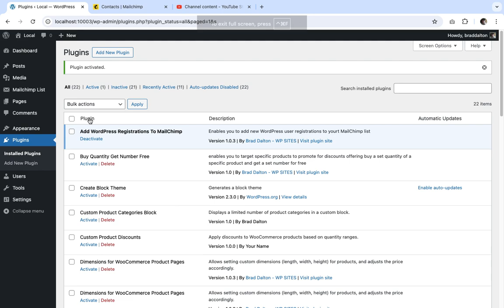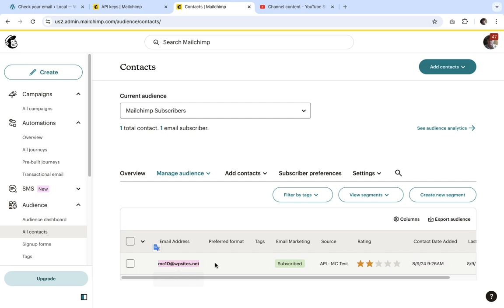How To Add WordPress User Registration Emails to MailChimp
This plugin enables you to easily connect your WordPress site to MailChimp so new WordPress subscribers are automatically added to any MailChimp list you Choose.

All you need to do is click a link to copy & paste your API key into the plugin settings and you're set.

The plugin enables you to select which list you want your WordPress user emails added to.